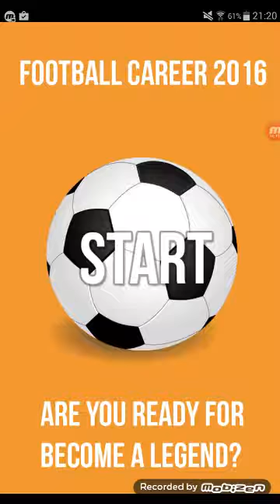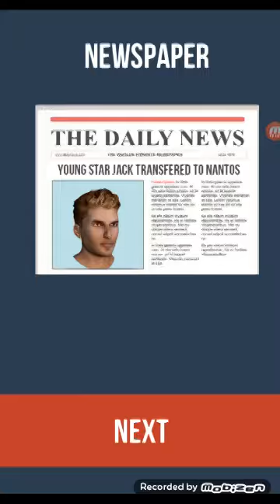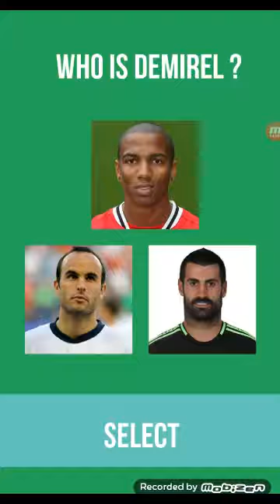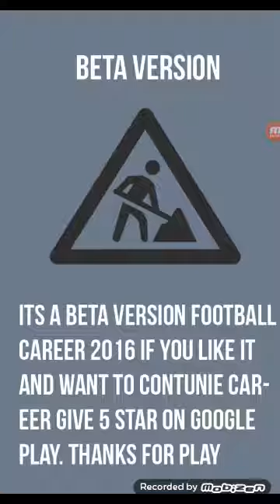Futbol Kariyeri 2016 (Mobil oyun tanitimi)